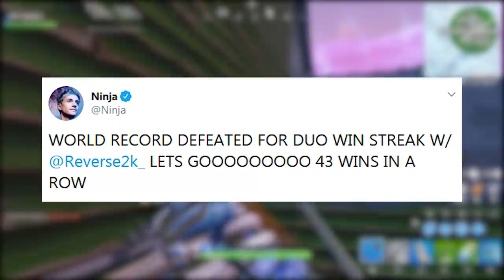FORTNITE - CONTAGEM REGRESSIVA, SKINS BOTS e MAPA SEASON 11?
Fala gurizada, nesse vídeo comento sobre a contagem regressiva do evento final da Temporada X, possível skins dos bots, bud edição e mapa fake da Temporada 11 do Fortnite Battle Royale. Espero que gostem :)